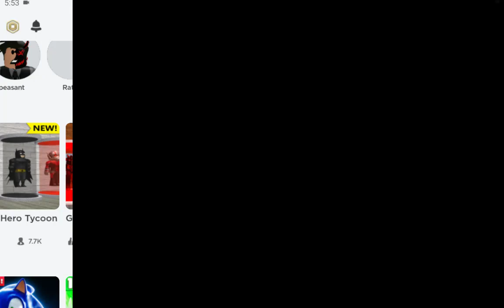Roblox YouTube Life Final Ep "I crashed no longer playing this :/"